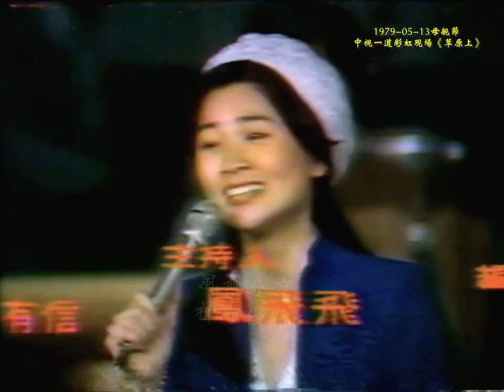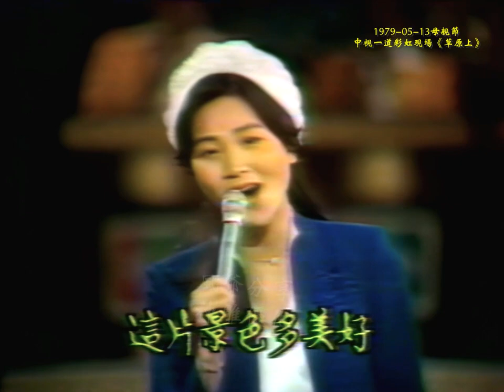鳳飛飛《草原上》 1979母親節中視一道彩虹現場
感謝風爺分享的原視頻